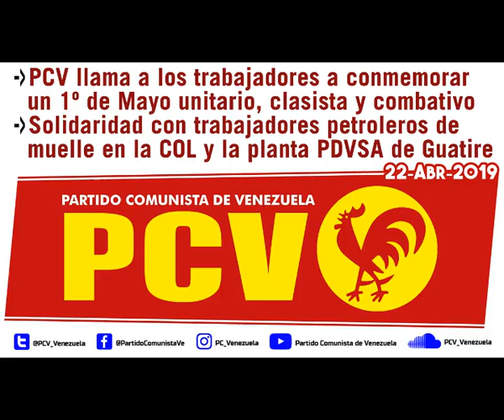PCV: Solidaridad con trabajadores petroleros de la COL y Guatire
22-Abr-2019
Vocero: Oswaldo Ramos, miembro del Buró Político del Partido Comunista de Venezuela (PCV)